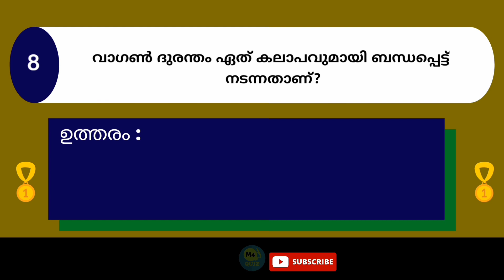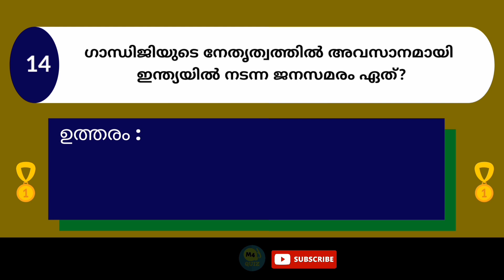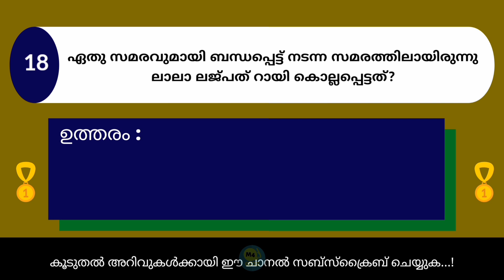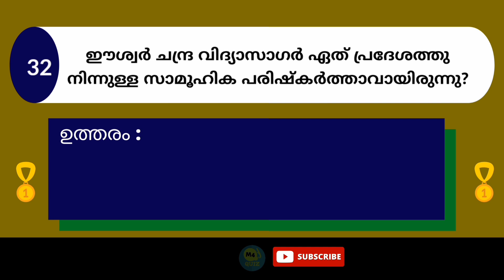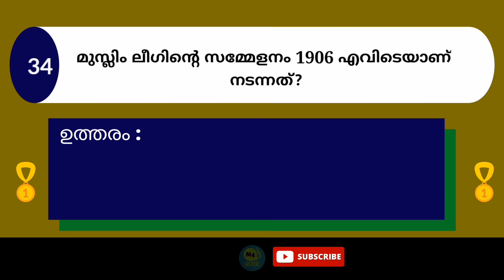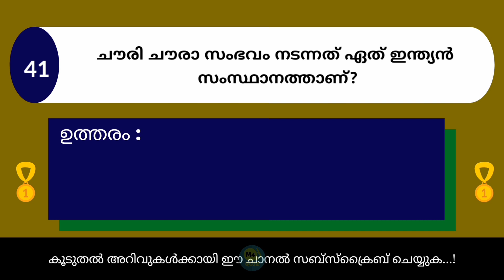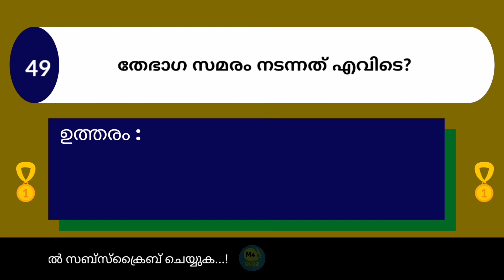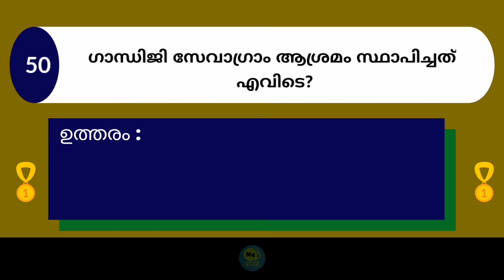GK Malayalam | Kerala PSC 2022 | KERALA QUIZ MALAYALAM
50 Important GK Questions for Kerala PSC in Malayalam 2022 -Kerala PSC  General Knowledge

50 Selected General Knowledge Question and Answers in Malayalam for Kerala Public Service Commission upcoming Exams,  Latest GK for Kerala PSC, Expected GK Question, Repeated GK Questions, Rank Making Questions.